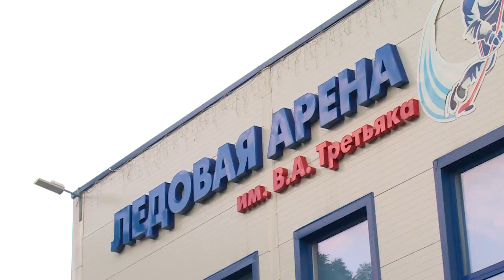Команда «Гребнево» победила в турнире «Ледовой арены» им. В.Третьяка по хоккею с шайбой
Хоккейные страсти. В турнире «Ледовой арены» им. Владислава Третьяка по хоккею с шайбой победила команда «Гребнево». В финальном матче ей удалось переиграть команду из Щёлкова со счетом 7:2. Подробности – в нашем репортаже